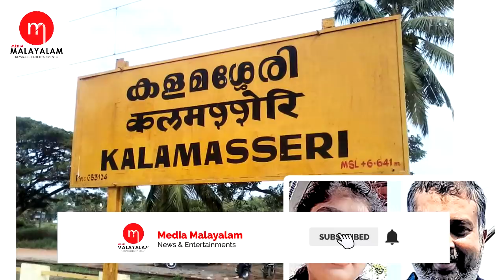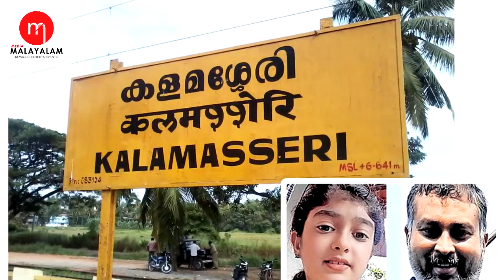പുറത്തു വരുന്നത് ഞെട്ടിക്കുന്ന വിവരങ്ങൾ, നടുങ്ങി കേരളക്കര